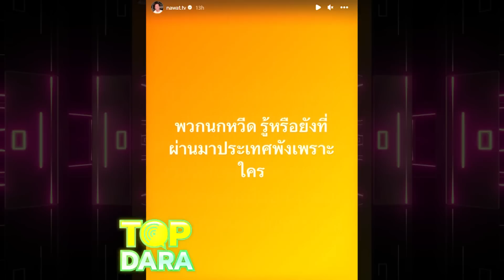“ณวัฒน์”ทั้งแฉทั้งด่า งัดหลักฐานฟาด“ปุ้ยTPN” ลั่นผมไม่ใช่เพื่อนเล่นคุณ ขู่ลั่นอย่าให้แรง | TOP DARA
ยังคงออกมาฟาดกันไปมาอย่างดุเดือดแบบต่อเนื่อง สำหรับเวทีประกวดนางงามอย่าง “มิสแกรนด์ไทยแลนด์” ของ "ณวัฒน์ อิสรไกรศีล” บอสใหญ่แห่งมิสแกรนด์ และ “มิสยูนิเวิร์สไทยแลนด์” ของผู้ถือลิขสิทธิ์ อย่าง “แม่ปุ้ย ปิยาภรณ์”หรือ “แม่ปุ้ยTPN”